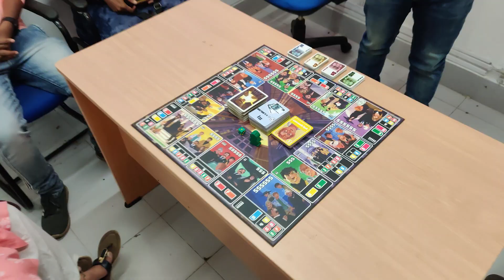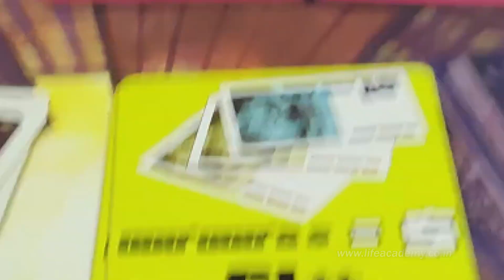BOSS - NEGOTIATION GAME program by Ashraf, Life Academy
In today’s highly competitive world, NEGOTIATION SKILLS are becoming increasingly important in Business, Work and Relationships!

Among all the skills required in business, there is one that transcends the rest; NEGOTIATION! It is estimated that individuals/organizations lose millions of dollars and opportunities due to poor negotiation skills.

Improve your skills and confidence in negotiation through our game-based experiential training and facilitation methods.

The MASTER NEGOTIATOR program based on BOSS GAME has been designed for those for whom negotiation is an indispensable and important part of their role. Negotiation is not an act of battle but rather a process of discovery. The whole process involves uncovering the best possible outcome for all the stakeholders.

KEY OUTCOMES:
• Better understanding of stakeholders’ needs to create value.
• Learn essential strategies to negotiate with influence.
• Understand different strategic choices and consequences.
• Identify interpersonal skills that drive success and create a win-win situation.
• Learn to manage conflicts, build rapport, and handle deadlocks.

To conduct our GAME based LEARNING Programs for your organisation,